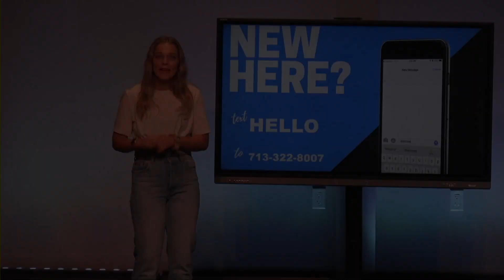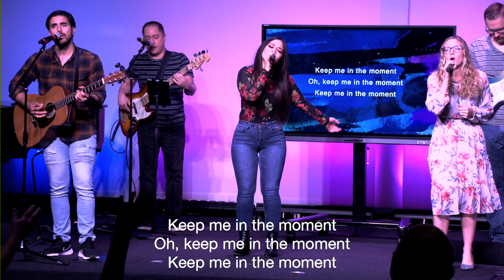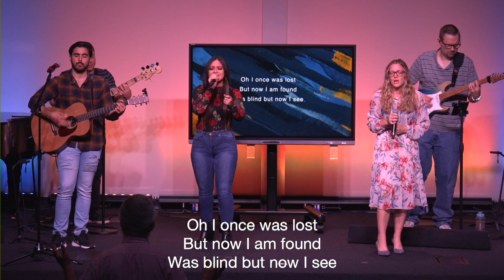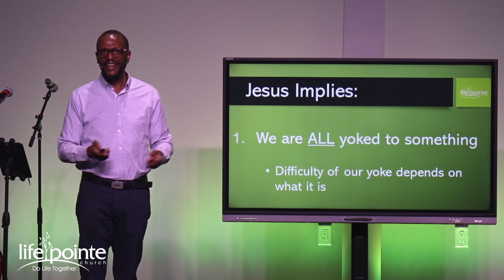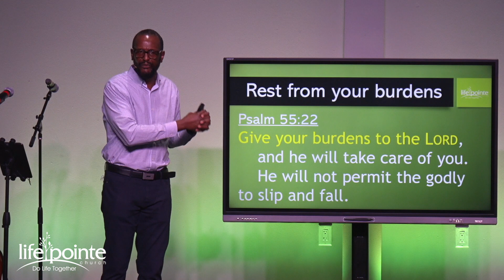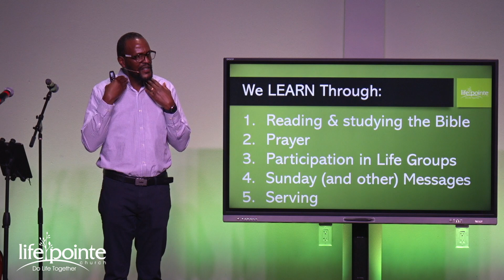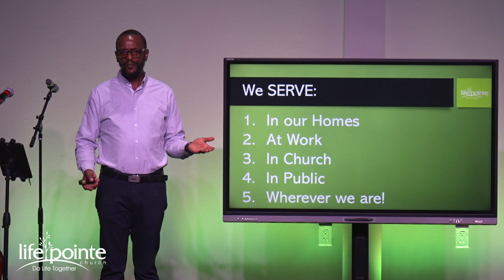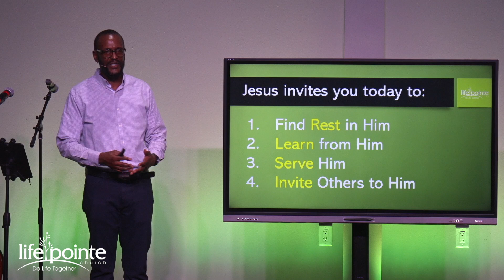"You're Invited" - Life Pointe Church Online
Welcome to Church Online! 🎉 Church Online is a community of people experiencing God and connecting with one another like never before in history. You have found a place to encounter God and people who care about you ❤️—just as you are.

yourlifepointe.online.church

Order date: 3/14/2020
Account number: 4255386
Organization: Life Pointe Church

“You’re Invited”

Matthew 11: 29 - 30: “Take my yoke upon you. Let me teach you, because I am humble and gentle at heart, and you will find rest for your souls.  For my yoke is easy to bear, and the burden I give you is light.”

We are all yoked to something.

Matthew 11: 28: Then Jesus said, “Come to me, all of you who are weary and carry heavy burdens, and I will give you rest.”

We all carry burdens

Jesus is inviting you to:

1. REST

Psalm 55:22: Give your burdens to the Lord, and he will take care of you. He will not permit the godly to slip and fall.

1 Peter 5:7: Give all your worries and cares to God, for he cares about you.

2. LEARN from Him

Matthew 11: 29: “Take my yoke upon you. Let me teach you, because I am humble and gentle at heart, and you will find rest for your souls.

Romans 12:2: “Don’t copy the behavior and customs of this world, but let God transform you into a new person by changing the way you think. Then you will learn to know God’s will for you, which is good and pleasing and perfect.”

3. SERVE Him

Mark 10:45: “For even the Son of Man came not to be served but to serve others.”

Matthew 23:11: “The greatest among you will be your servant”.

4. INVITE others to Him

Matthew 28: 19 – 20 “Therefore, go and make disciples of all nations, … and teaching them to obey everything I have commanded you.”